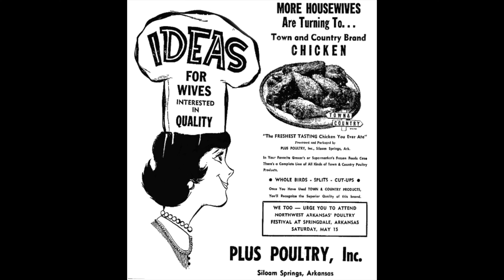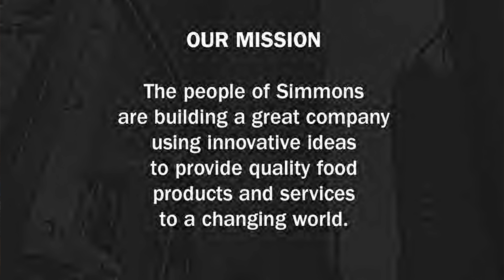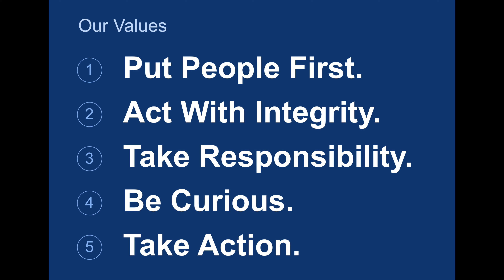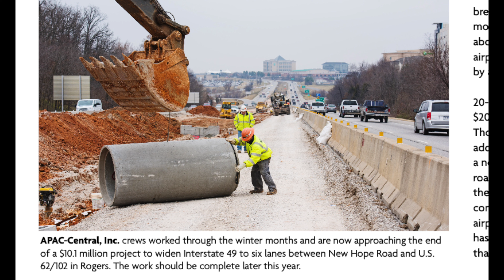Mark Simmons Interview Highlights recorded in Aug. 2023 for the Benton County Oral History Project.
This video includes highlights of an interview with Mark Simmons of Siloam Springs recorded in August, 2023 for the Benton County (AR) Oral History Project.
He was named Chairman and CEO for Simmons Foods in 1987. His son, Todd, has served as CEO since 2012.
Mark Simmons recalls moving to Siloam Springs in the late 1940's after his family couldn't find a home to rent in Decatur, when his father, M.H. "Bill" Simmons and Frank Pluss began a poultry business in Decatur. His father later bought out Pluss and started the business that became Simmons, which is based in Siloam Springs and the employs more than 10,000 people in 2023.
Simmons tells the challenge of leading the company at 26 after his father died in 1974.
Simmons recalls earlier, unsuccessful efforts by Sam Walton, Frank Broyles, his father, Bill Simmons and others to build a regional airport in Northwest Arkansas. Sites near Tontitown and Siloam Springs were considered.
Mark Simmons shares these and many other interesting stories.
The Benton County Historical Preservation Commission funded this oral history project with grants during 2022 and '23. The interviewer and video editor for this project is Scott F. Davis of Davis Videos.